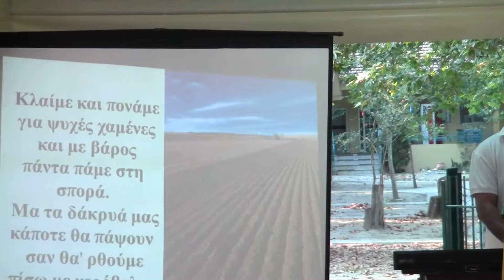ΠΗΡΑΜΕ ΣΤΑ ΧΕΡΙΑ ΤΟΥ ΘΕΟΥ ΤΟ ΛΟΓΟ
61ο Βιβλικο Συνεδριο Λεπτοκαρυας